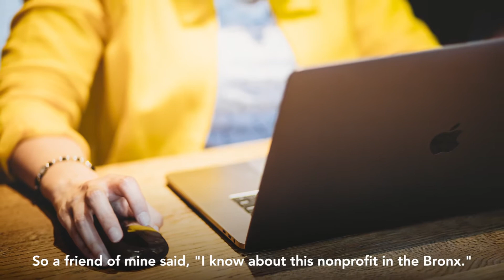PerScholas & AT&T | Fabianna Rodriguez Mercado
For Per Scholas New York graduate Fabianna, Per Scholas provided the support system she needed to pursue a successful tech career as a Software/App/Cloud Tech Support Analyst. Learn more about her experience, and thank you, AT&T for your continued support and commitment to connecting today's emerging skilled talent to leading businesses.

To learn more about launching a successful career in tech through our FREE training, visit us at perscholas.org